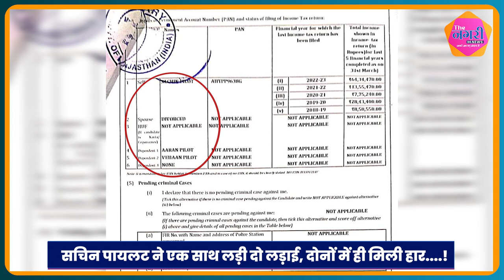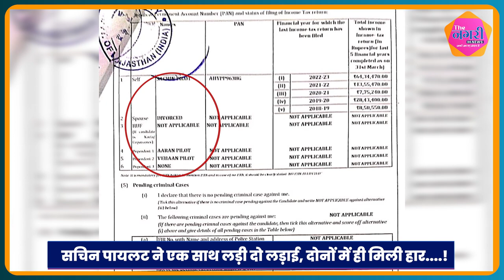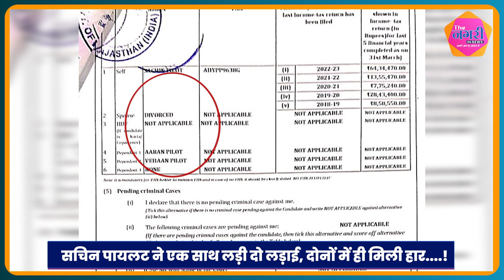CM की कुर्सी नहीं मिलने की पीड़ा के साथ ही अब Sara Pilot से तलाक (Divorce ) का दंश झेल रहे Pilot...